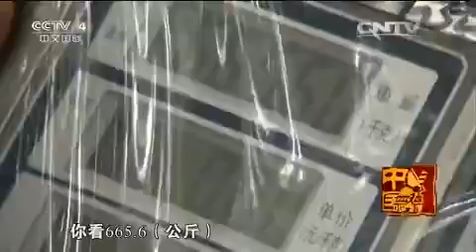20150424 走遍中国 土味十足的猪宝贝